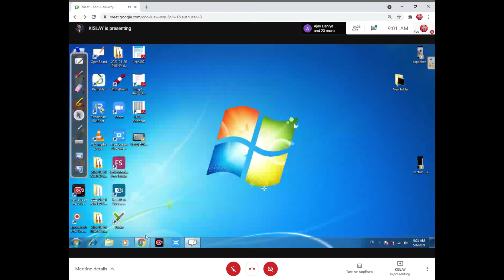Vector Physic| Unit 2| Kinematics| Chapter 4| Scaler And Vector Quantities| Class 11th| Part 16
Vector Physic| Unit 2| Kinematics| Chapter 4| Scaler And Vector Quantities| Class 11th| Part 15
Vector Physic| Unit 2| Kinematics| Chapter 4| Scaler And Vector Quantities| Class 11th| Part 14
Vector Physic| Unit 2| Kinematics| Chapter 4| Scaler And Vector Quantities| Class 11th| Part 13
Vector Physic| Unit 2| Kinematics| Chapter 4| Scaler And Vector Quantities| Class 11th| Part 12
Vector Physic| Unit 2| Kinematics| Chapter 4| Scaler And Vector Quantities| Class 11th| Part 11
Vector Physic| Unit 2| Kinematics| Chapter 4| Scaler And Vector Quantities| Class 11th| Part 10
Vector Physic| Unit 2| Kinematics| Chapter 4| Scaler And Vector Quantities| Class 11th| Part 9
Vector Physic| Unit 2| Kinematics| Chapter 4| Scaler And Vector Quantities| Class 11th| Part 8
Vector Physic| Unit 2| Kinematics| Chapter 4| Scaler And Vector Quantities| Class 11th| Part 7
Vector Physic| Unit 2| Kinematics| Chapter 4| Scaler And Vector Quantities| Class 11th| Part 6
Vector Physic| Unit 2| Kinematics| Chapter 4| Scaler And Vector Quantities| Class 11th| Part 5
Vector Physic| Unit 2| Kinematics| Chapter 4| Scaler And Vector Quantities| Class 11th| Part 4
Vector Physic| Unit 2| Kinematics| Chapter 4| Scaler And Vector Quantities| Class 11th| Part 2
Vector Physic| Unit 2| Kinematics| Chapter 4| Scaler And Vector Quantities| Class 11th | Part 1
Physics Basic concept| Mathematical Tools| Integration| Class11th | PART 4
Physics Basic concept| Mathematical Tools| Integration| Class11th | PART 3
Physics Basic concept| Mathematical Tools| Integration| Class11th | PART 2

Physics Basic concept| Mathematical Tools| Integration| Class11th | PART 1

Video link :-
Physic| Unit 2| Kinematics| Chapter 4| Scaler And Vector Quantities| Class 11th| Part 3